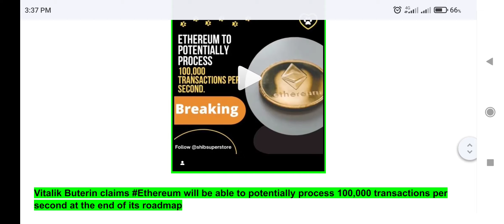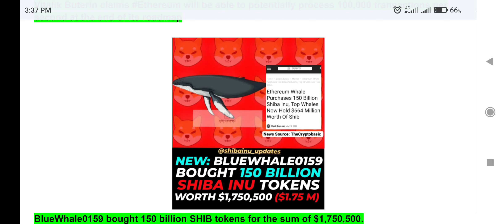Shib Army keeps locking SHIB tokens in Dead Wallets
Shib army keeps locking SHIB tokens in dead wallets in hopes of pushing the coin's price up, but it has failed to reach its goal so far. Meanwhile, another 150 million meme tokens have been burned as part of a long-term SHIB burning initiative.

The Welly team has announced that the first batch of community rewards has been sent to the Doggy DAO wallet — an amount of 37.5 ETH valued at $58,511.25

Vitalik Buterin claims Ethereum will be able to potentially process 100,000 transactions per second at the end of its roadmap

BlueWhale0159 bought 150 billion SHIB tokens for the sum of $1,750,500.